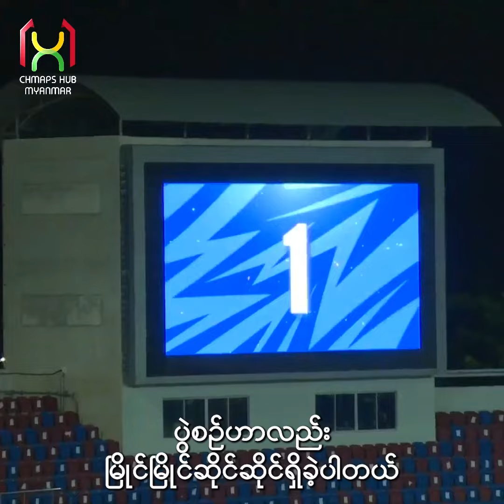🏟️ 🐘🐉 " သန်းပိုင် Vs အီစိုး ထိပ်တိုက်တွေ့ဆုံမှု ပွဲပြီးသုံးသပ်ချက် "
ချင်းမိုင်နှစ် ၇၀၀ ပြည့်ကွင်းမှာပြိုင်ဘက်အဖြစ်ပြန်လည်ဆုံတွေ့ခဲ့တဲ့သန်းပိုင်နဲ့ အီစိုး။
ပြည်တွင်း၊ ပြည်ပမြန်မာ
ဘောလုံးအားကစားသတင်းများကို
အချိန်နှင့်တပြေးညီ သိရှိလိုပါက
Champs Hub Myanmar ကို သတိရလိုက်ပါ။
ꜰᴀᴄᴇʙᴏᴏᴋ : ChampsHubMyanmar
ɪɴꜱᴛᴀɢʀᴀᴍ : @ChampsHubMyanmar
ᴛɪᴋᴛᴏᴋ: @champshubmyanmar
ʏᴏᴜᴛᴜʙᴇ : Champs Hub Myanmar